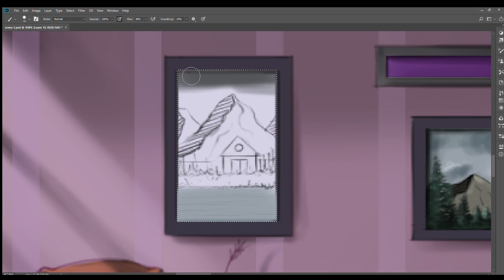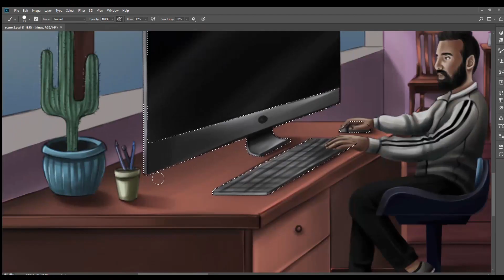24/7 Live Stream YouTube Channel (Coming soon ) Lofi animation/Drawing